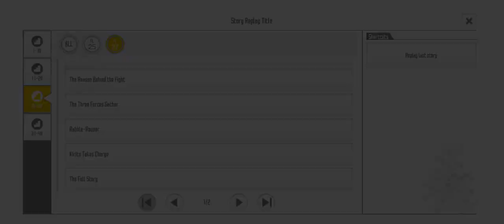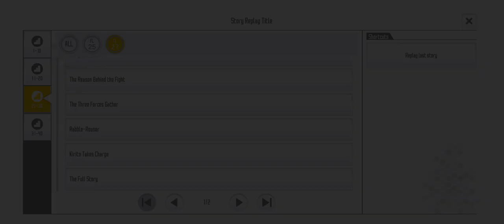Kirito Takes Charge (SAOIF)